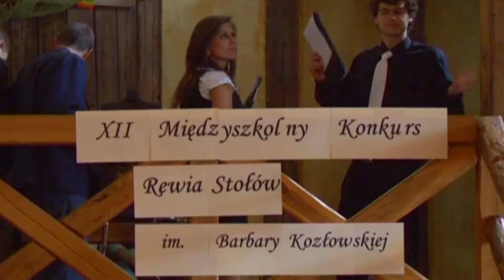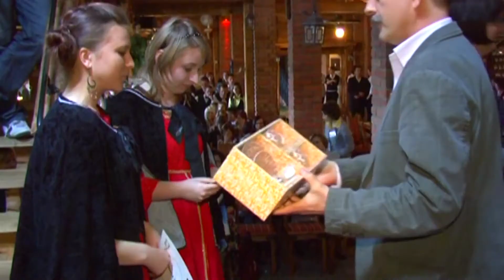Rewia Stołów, czyli kulinarny konkurs młodzieżowy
Stół prosto z Soplicowa przygotowany przez uczniów Zespołu Szkół rolniczych w Mrągowie zajął I miejsce w tegorocznej Rewii Stołów im. Barbary Kozłowskiej. Rewia odbyła się po raz 12 a udział wzięli w niej uczniowie szkół ponadgimnazjalnych z terenu powiatu mrągowskiego. Tematem przewodnim tegorocznej edycji był „stół historyczny.